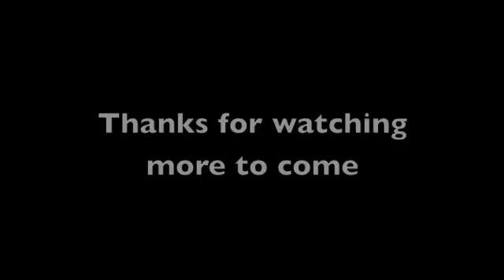Shogunate Feat Calvert Tornes Freestyle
Prod. Shogunate: Feat Calvert Tornes (Joint Collaboration)

MIX&MASTERING/EFFECTS Done by Cordell

I.G.